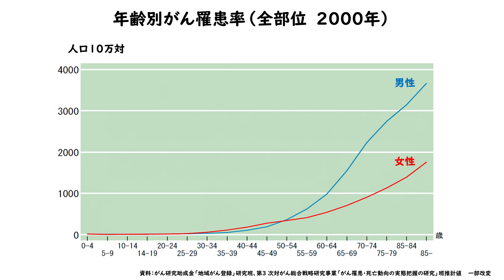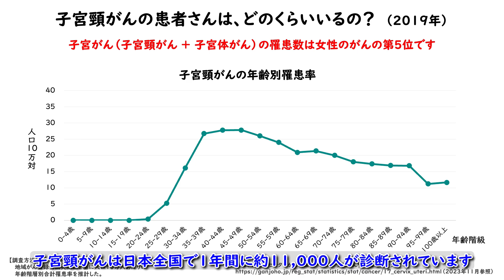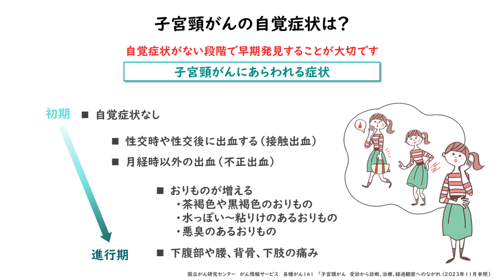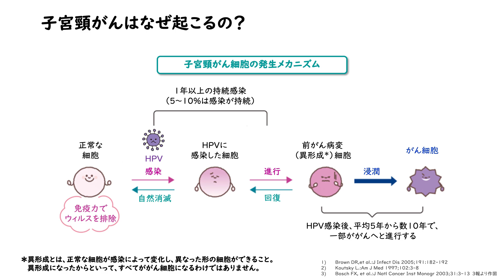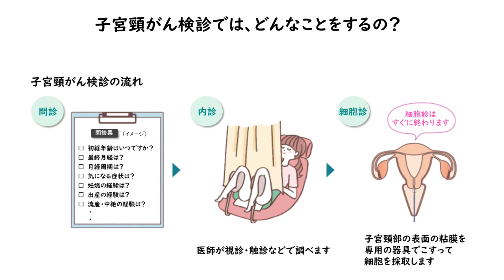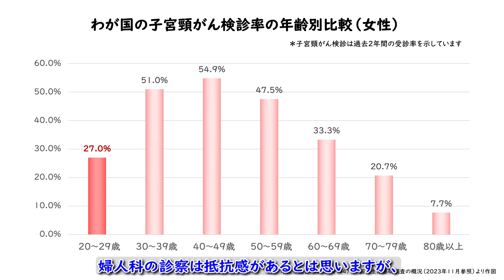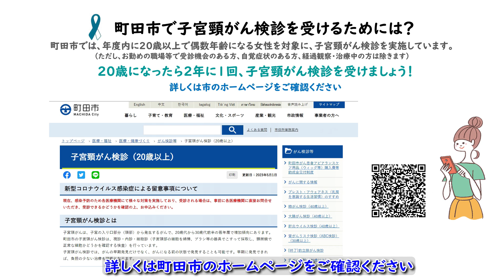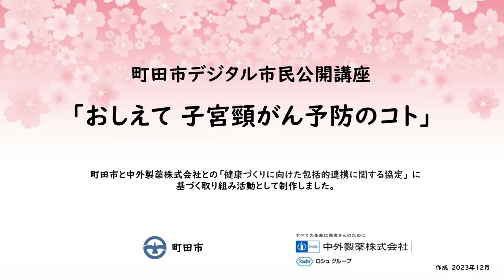町田市デジタル市民公開講座「おしえて 子宮頸がん予防のコト」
この動画は、若い世代の方に子宮頸がん検診を受けることの大切さを伝えるための動画です。
子宮頸がん検診は、20歳から受けられ、がんになる前の状態で発見できる検査です。将来の健康を守るためにも2年に1回、定期的に検診を受けることが大切です。
子宮頸がんについての説明や、予防方法（HPVワクチン接種と子宮頸がん検診の2つ）についてわかりやすく解説しています。

この動画は、町田市と「健康づくりに向けた包括的連携に関する協定」を締結している中外製薬株式会社の取り組みとして制作されました。町田市民病院　副院長　産婦人科の長尾充先生にご講演いただいています。

【関連URL】
▼町田市HP「子宮頸がん検診（２０歳以上）」